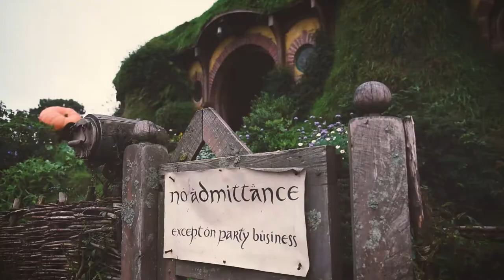NEW ZEALAND ADVENTURE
This past June my friend Alanna and I got to spend a couple weeks on the North Island of New Zealand. This is our adventure.